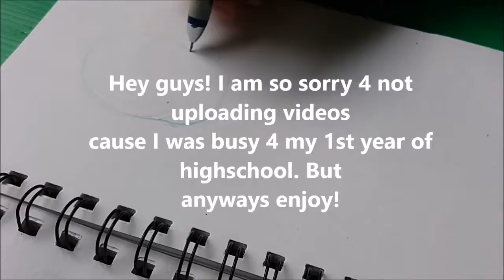Chibi Sherlock speedpaint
Hey guys! Sorry 4 not uploading anything cause I was busy with my High School and.. I go to school at 7 and ends at 4. Then every subjects has a lot of homeworks. And I only got 3 hours to finish it all everyday and on friday there is a lot of works until I have to do it on Saturday.. so yeah the story of my life... BTW, to all sherlock fans, sherlock season 4 was FRicking Damn Awesome

Song:
Meet me ( Mr. Suicide sheep)